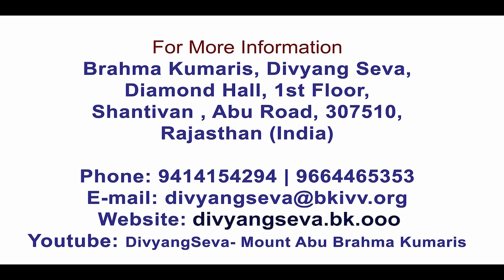शिक्षाप्रद कहानी- मनुष्य और भाग्य बी के सपना,आरती तिवारी , Story- Manushy aur Bhagy BK Sapna ,Arti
Motivational Short story in sign language.
The best and most beautiful things in the world can not be seen or even touched, they must be felt with the heart. Even without sight there is vision, with this mission motivational short stories provide inspiration to follow it "with the moral of the story". These series empower the persons with special abilities, they become thoughtful to clear the vision, inner beauty becomes more clear. They begin their new journey with greater enthusiasm. Almighty gives  canopy & positive vibration to make the further life worth living.